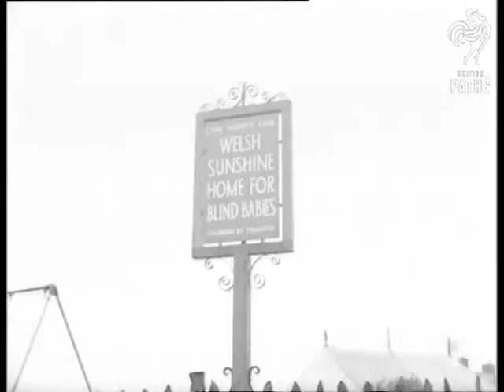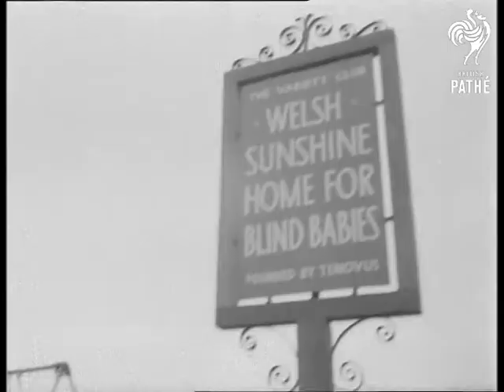Princess Margaret At Sunshine Home Record A (1954)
Mute unedited material.  Probably rushes or out-takes of "54/53" news story about the opening of the Welsh Sunshine Home for Blind Babies.

The Sunshine Home is a special home for blind children.  Various shots of blind children playing together.  Two boys play with a bowl of water and toys, one operates a mangle, another boy does some woodwork.  Low angle of a sign which reads: "The Variety Club Welsh Sunshine Home for Blind Babies - Founded by Tenovus" (the last word is difficult to read so may be incorrect spelling).

M/S of Princess Margaret in a fur stole being introduced to various dignitaries - possibly the school governors or teachers at the school.  Various shots of the Princess meeting and greeting, signing a visitor's book, meeting some of the children, taking a bouquet from a blind boy, saying goodbye and getting into her car.  The car drives away from the home, crowds of spectators line the street.

A blind boy is led by the hand into his bedroom and lifted onto the bed.  A woman talks to the boy as she undoes his shoes.  The boy picks up and cuddles his teddy bear.  The woman moves the bear around and talks to the boy.  She helps the boy to undress, he doesn't look too happy.  Various shots of children outside the school buildings.  Children are led inside the canteen.  Inside the canteen the children sit together at tables and have their lunch.  They are mostly children of about 5 or 6 rather than babies.  Women serve the children their food - various shots of the children eating.  The children tuck napkins into their shirts or jumpers then balance their food plate on the end of the napkins.  Some of the children are helped by carers (they may be nurses although they don't wear a uniform).

Outside in the playground.  Children have fun on the swings.  L/S of the home with the sign outside.  One of the children is crying, a carer sits him in the swing.  Girl rocks a little cradle which has a doll inside.  C/U of  a man being interviewed - he is not identified (no sound on this print).  Children play in the playground on swings, in a miniature wheelbarrow, with a doll and miniature pram, etc.

Various shots of Princess Margaret meeting dignitaries (may be a repeat of those already seen).  L/S of seated crowd outside the Home.  More shots of children enjoying the swings, little girl rocking cradle, dignitaries at the opening of the home, Princess Margaret arriving, Princess Margaret being handed a bouquet, Princess Margaret walking across the grass to go inside the home, Margaret speaking from a podium, crowds waiting outside for a glimpse of royalty.  Children in the playground, crowds lining the street, Continued.
 FILM ID:3260.02